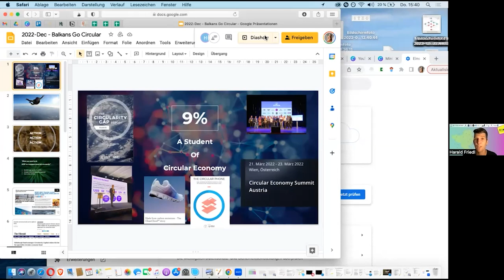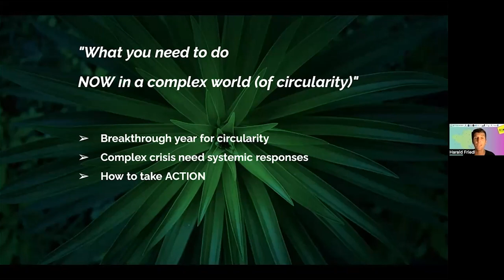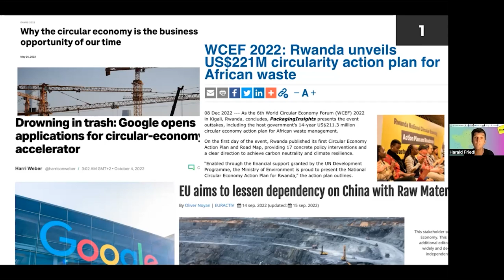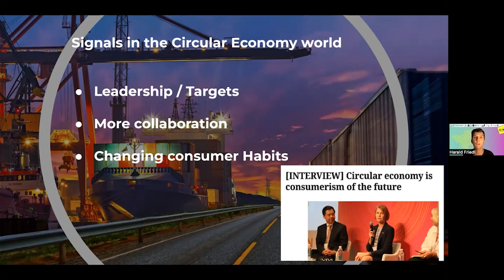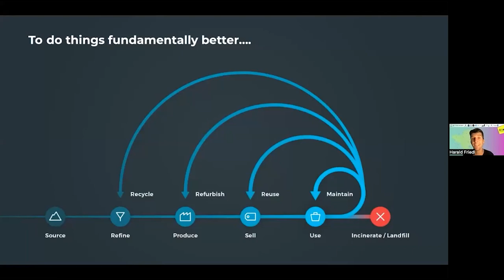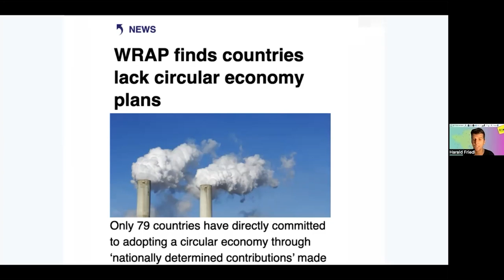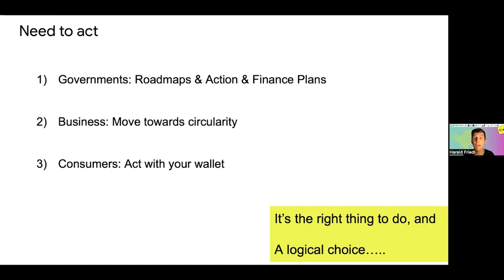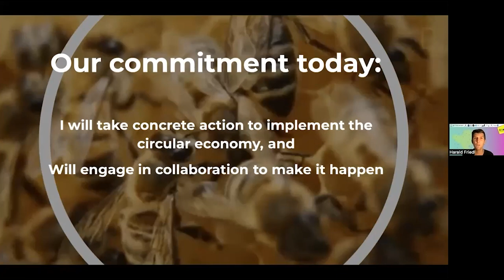BGC 2022 Harald Friedl - Keynote: "What do you need to do now in a complex world of circularity"